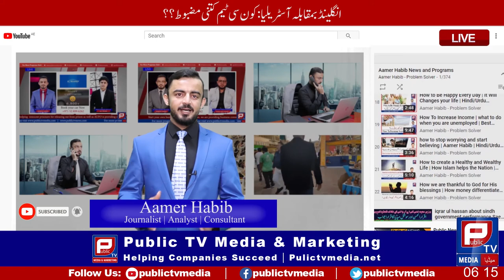Australia vs England T20 Match Today | T20 World Cup | Aus vs Eng T20 Match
aus vs eng 3rd t20 live match